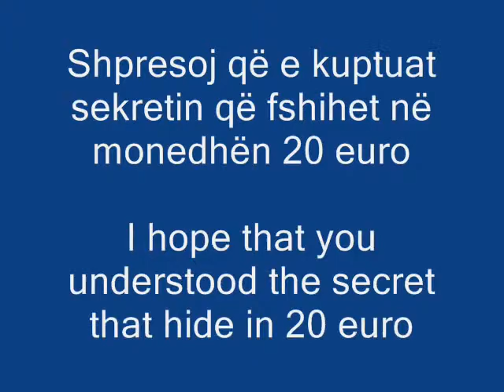Sekreti i 20 euro